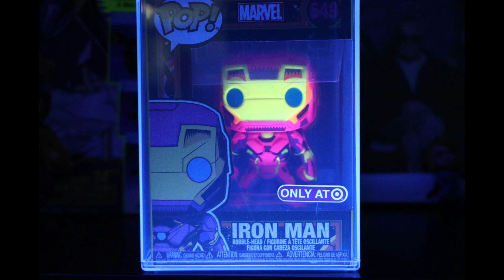Marvel Black Light Funko Pop Haul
Hey everyone, in this video I go through my Marvel Black Light Funko Haul. I also give my opinion as to where this idea came from as well.